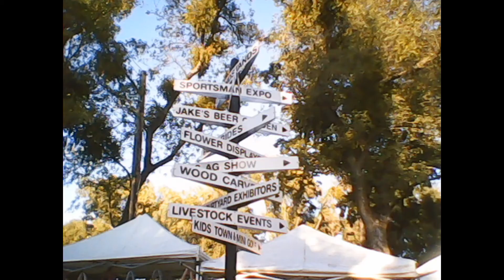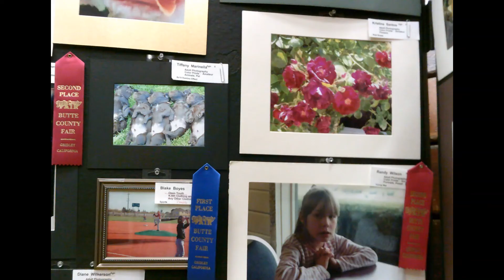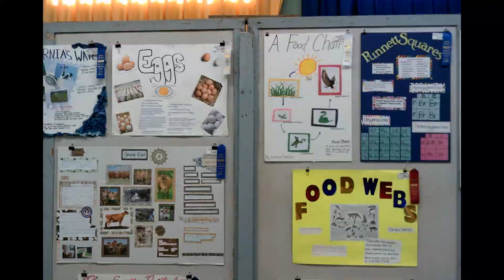Photo Tour of the Butte County Fair- August 22, 2013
Learn about the Butte County Fair by reading my pinned comment below- and check out the other video I have in this playlist for more fun footage of the Butte County Fair.